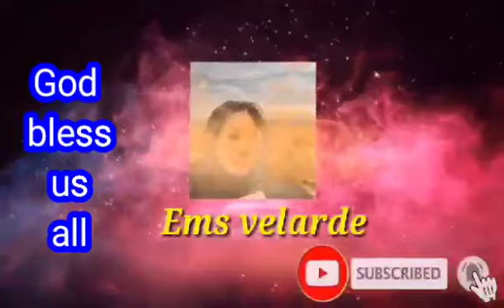English SONGS FOR THE MASS AND ST.ALFRED CHOIR PRACTICE